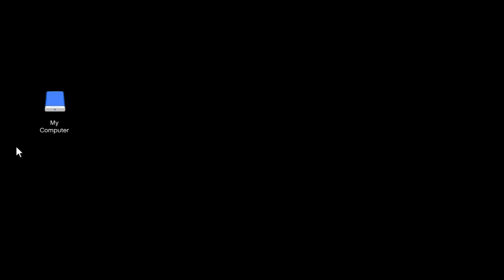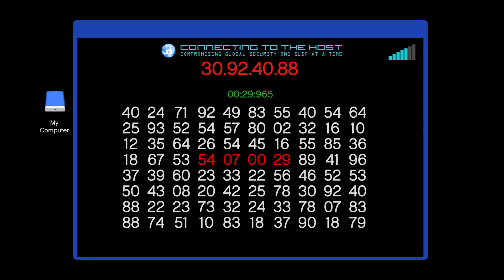GTA 5 Salvage Yard, The Podium Robbery, Ocelot Jugular, 2142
GTA6 & GTA5 missions and videos, Subscribers needed, Videos updated daily, NO ADS